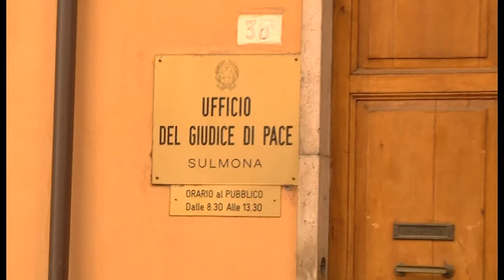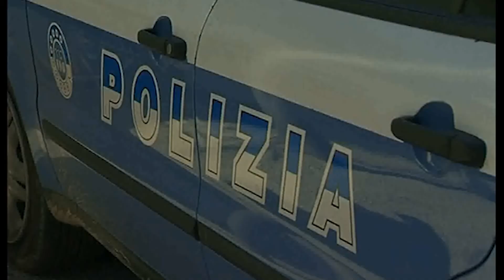IL GIUDICE SOSPENDE IL PROVVEDIMENTO, RIAPRE IL BAR CHIUSOD DALLA POLIZIA